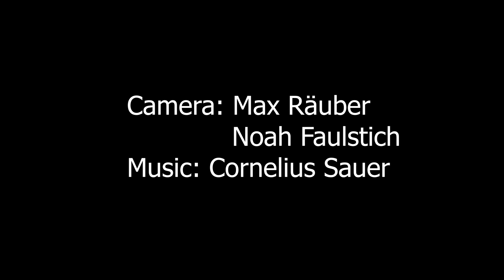Aborigen - Mogan - Gran Canaria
Worldclass boulder in Gran Canaria